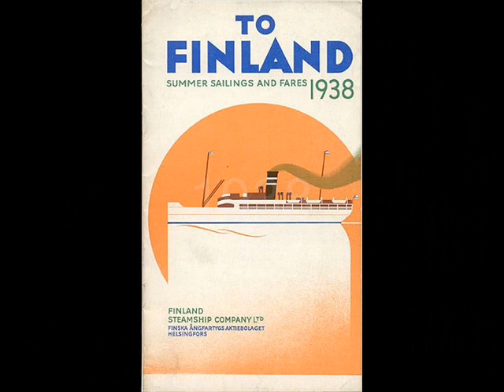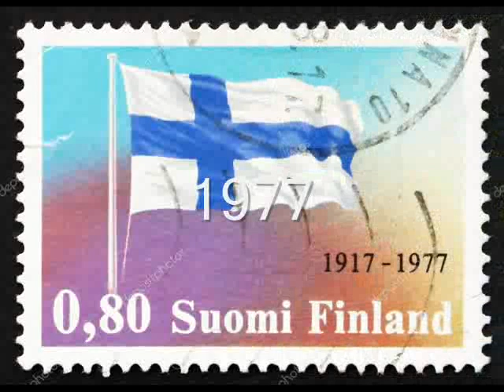Sibelius Finlandia Hymn: Finland 1917-2017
100 years of Finnish history in just over 2 minutes.